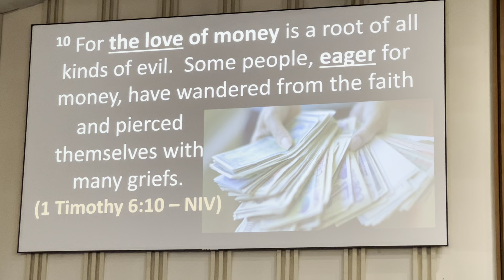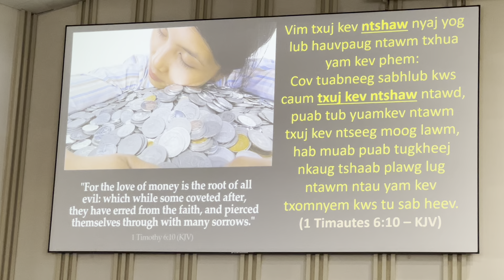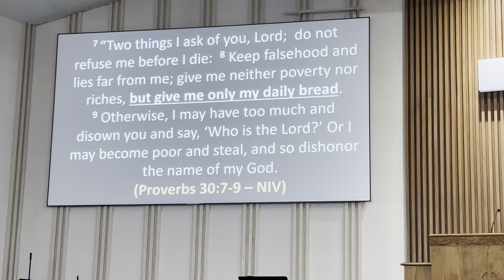Kev ntshaw nyaj ua rua tuabneeg ua ntau yaam kev phem